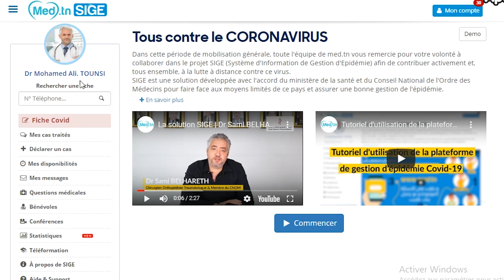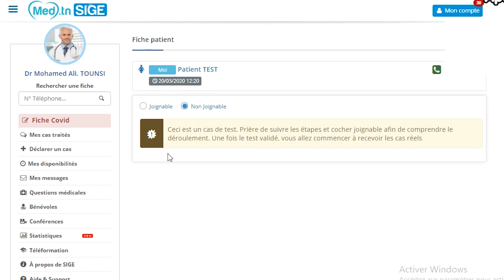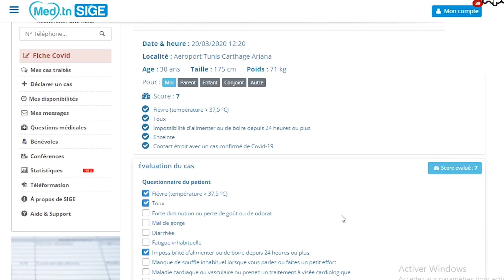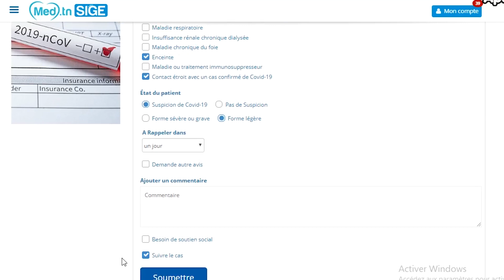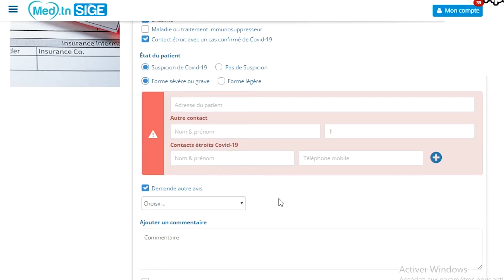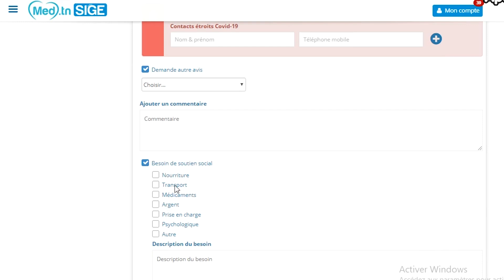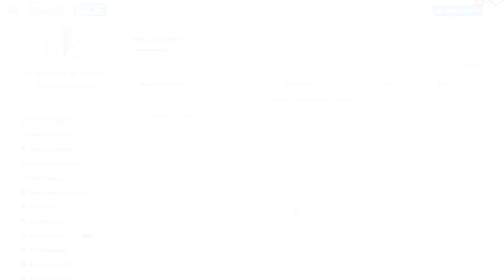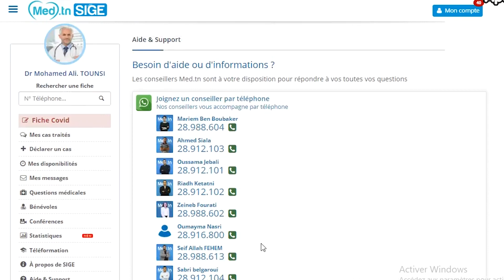Tutoriel d'utilisation de la plateforme de gestion d'épidémie Covid-19